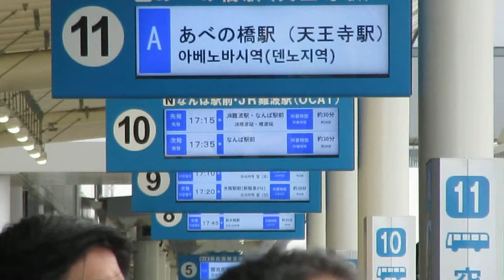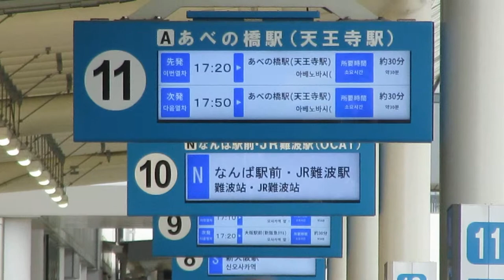大阪伊丹空港 空港バスのりば 発車案内ディスプレイ